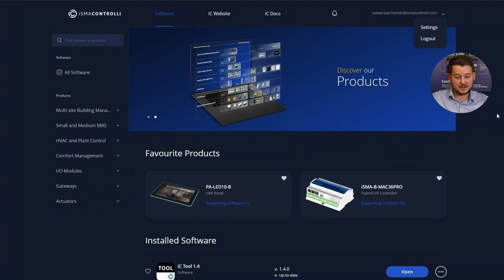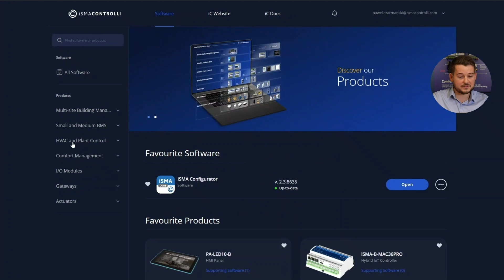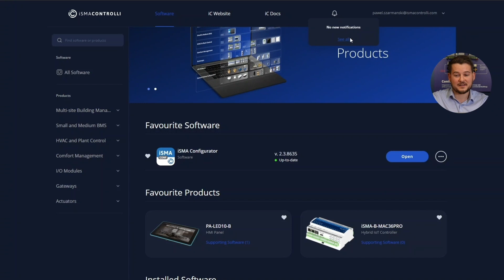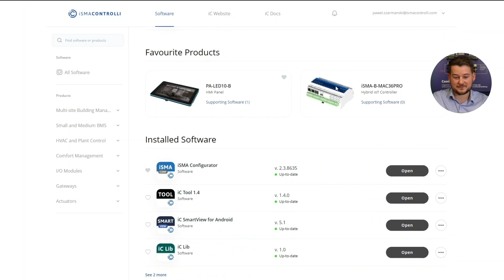Meet the iC Connect - iSMA CONTROLLI all-in-one client platform for Windows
iC Connect is a common platform for a database of products and compatible software in one place. iC Connect allows you to manage all installed iSMA CONTROLLI applications with one convenient tool.

In this video, we'll guide you through a quick and informative overview of how to efficiently use iC Connect to manage iSMA CONTROLLI software and products. Learn valuable tips and tricks to enhance your workflow and make the most out of the features that iC Connect has to offer.

👉 Key Features:
• Easy installation
• Free registration and login
• Product and software database
• Filtering by software or product
• Auto-update
• Notifications
• Light and dark color themes
• Multilingual support
• Shortcuts and favorites
• Online documentation browsing

📥 Download for Free:
Take the first step towards a more organized and efficient workflow today!